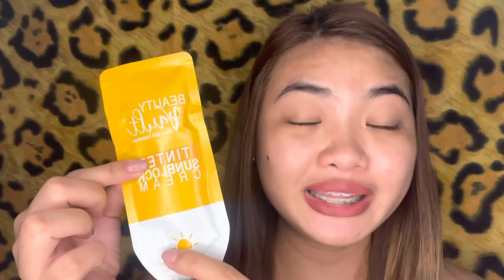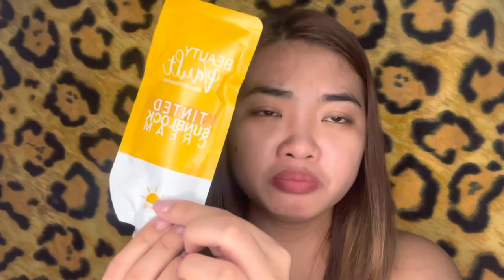BEAUTY VAULT | TINTED SUNBLOCK CREAM | REVIEW | FIRST IMPRESSION